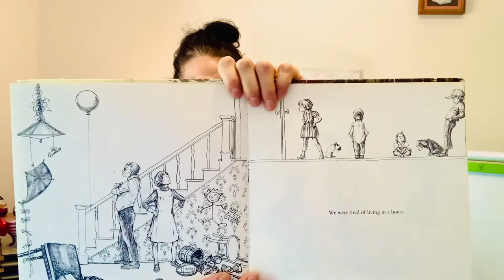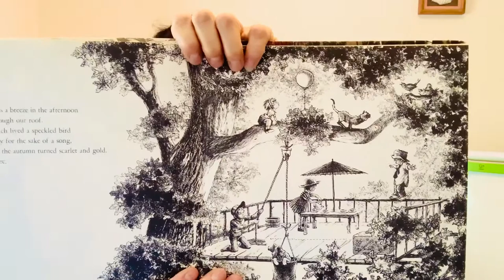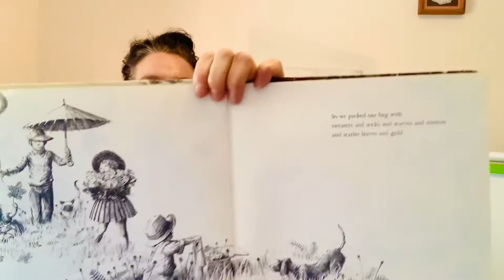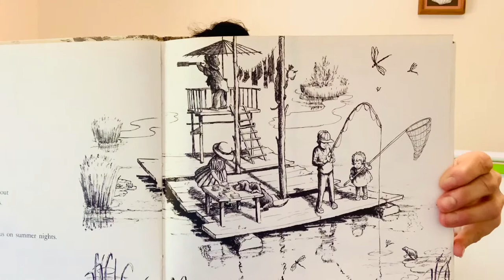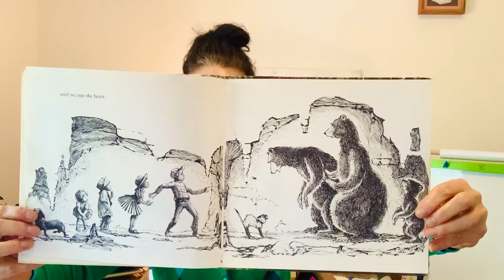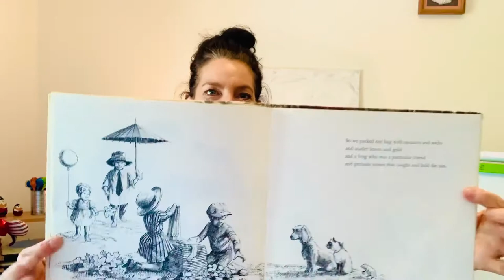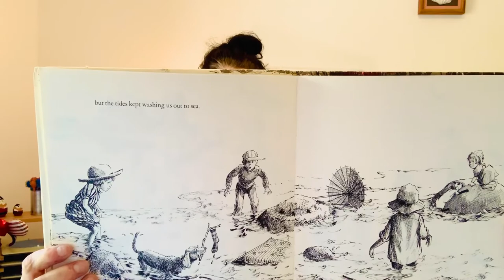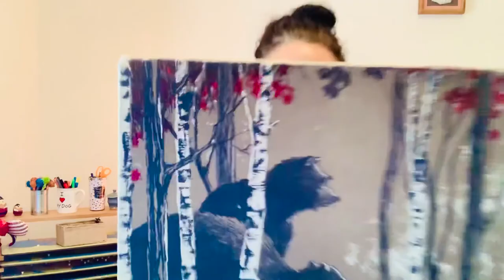WE WERE TIRED OF LIVING IN A HOUSE | READ ALONG STORY | PREK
Read along as the children go on an adventure creating homes in the world around them